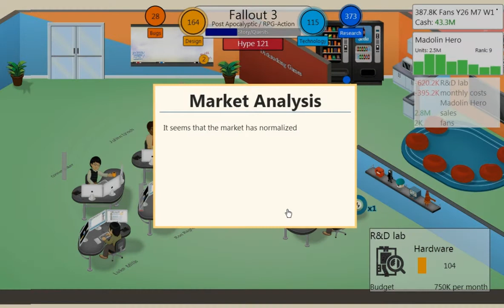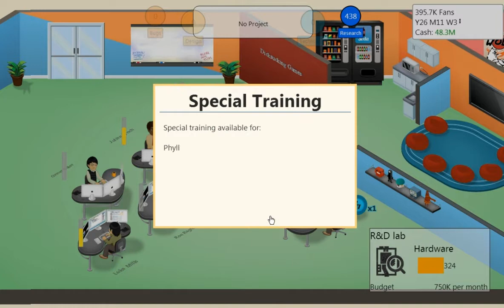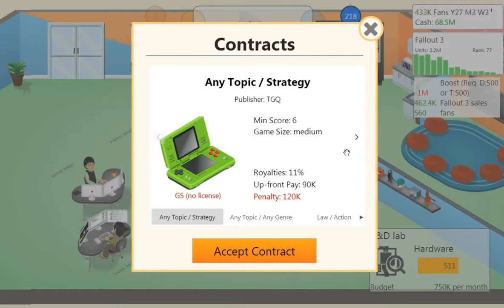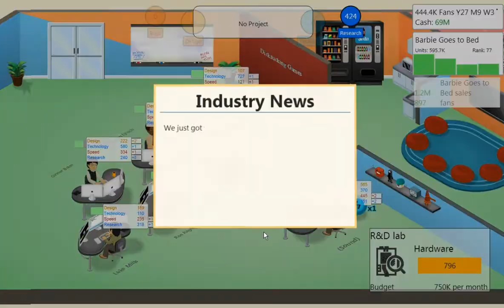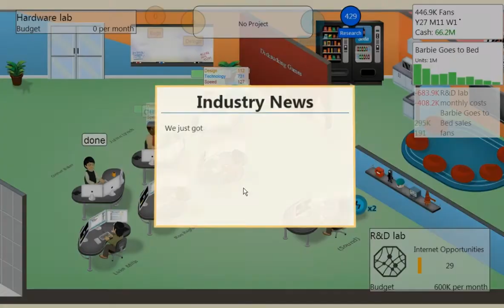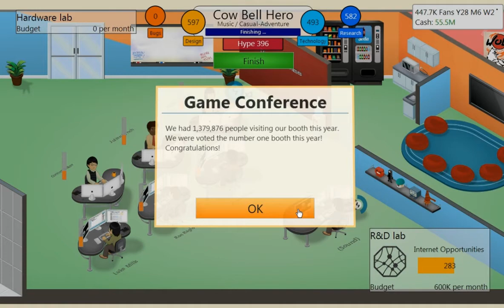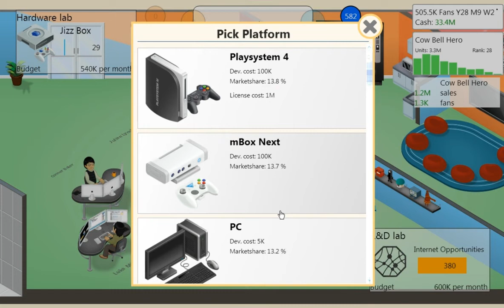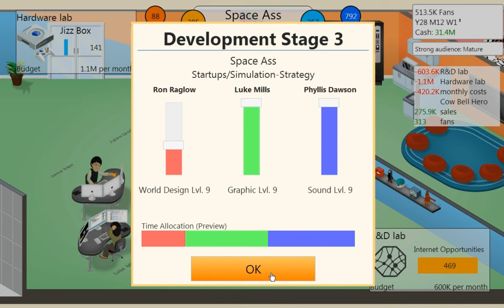Game Dev Tycoon Part 13 - Let's Play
Game Dev Tycoon Part 13 - Let's Play with SuperPaulGames

Charles Dicksucker is back, as he enters the competitive world of game development. Will his new company (Dicksucking Games) become the next big hit, or go belly up?